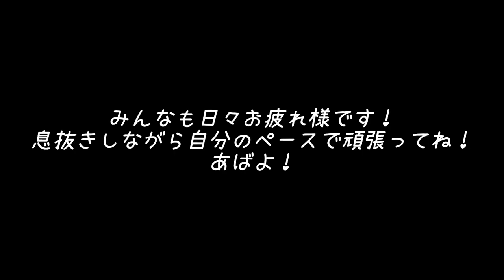絶景!!露天温泉 Japan🇯🇵山形県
もう！驚きの最強旅館でした＾＾
スタッフさんも優しいし、お料理も美味しいし、何より温泉が本当に最高でした！
お世辞抜きでお肌ツルツルになったよ！
おすすめすぎる！
皆さんも山形県に行かれた際は是非♡

それにしてもトンボが2回も采希に止まるって凄くない？

【関連動画】

大阪河内長野で爆食呑み 千代田神社でLIVE映像もあるよ